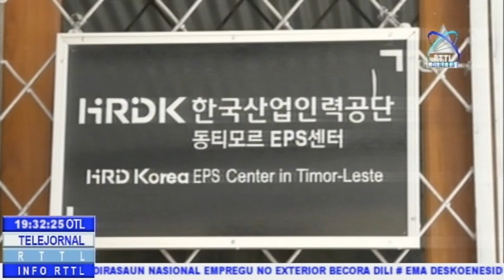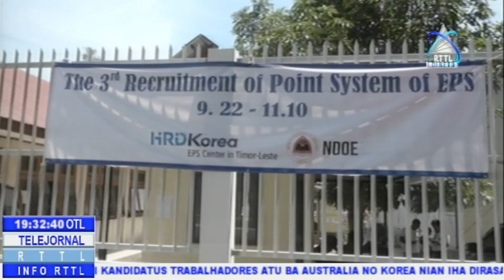Ema Deskoñesidu Sunu Dokumentus Traballadores Iha SEFOPE